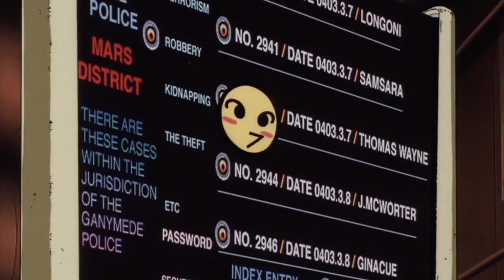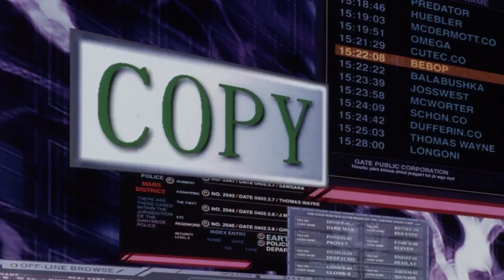SPIKE - AMV - COWBOY BEBOP WOMAN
SPIKE IX - AMV - COWBOY BEBOP